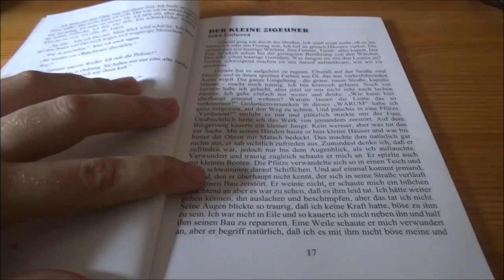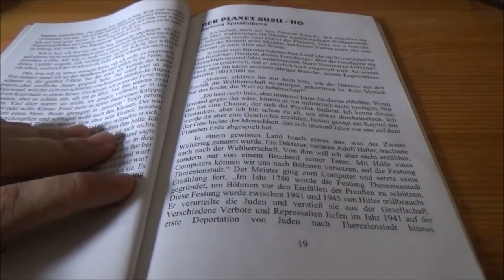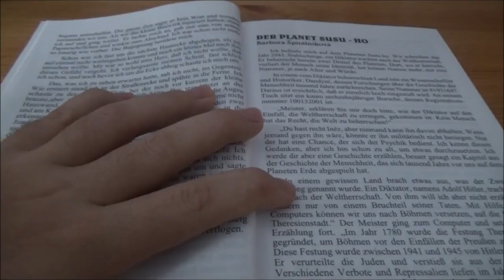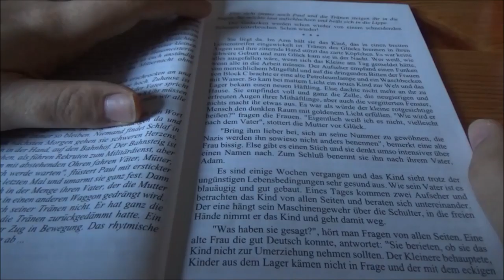Zwerg für Toleranz - Der Mensch ist keine Nummer * Trailer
Der Trailer der vierzehnteiligen Projektreihe für Toleranz, gegen Rassismus und Diskriminierung